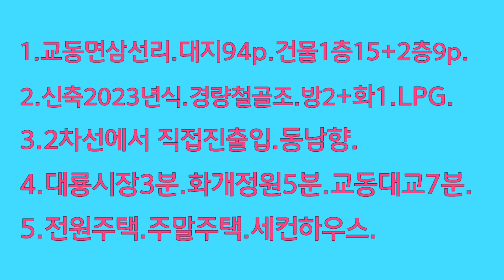1450-전세1억.매매1억8천.즉시입주가능.교동면삼선리.대룡시장3분.교동대교7분.방2+화1.강화도급매물 강화도부동산 강화도전원주택 #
2023년식 신축건물로 현재공실이며 전세1억또는매매1억8천.남동향으로 선호하는주택.텃밭가꾸기.화개정원과화개산등산로.전형적인농촌마을.전세로 한번살아보고 매입도 검토.